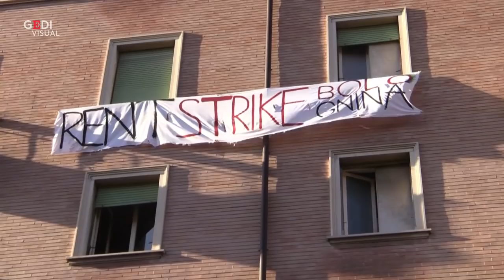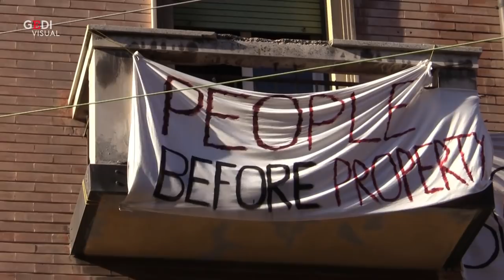Coronavirus, a Bologna una intera palazzina in sciopero dell'affitto: "Siamo rimasti senza lavoro"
"Dal primo aprile siamo in sciopero dell'affitto, abbiamo chiesto alla società una sospensione del canone di locazione per i mesi dell'emergenza. Ci hanno risposto che potevano effettuare una riduzione momentanea del 50% che poi avremmo dovuto restituire finito il periodo di emergenza, ma secondo noi questa non è una sospensione", racconta Maria Elena Scavariello, collaboratrice dello studio legale che segue pro bono la vicenda nonché uno dei 50 inquilini dello stabile in Via Serlio a Bologna. La palazzina, nel quartiere popolare della Bolognina, è di proprietà di una società immobiliare con sede a Roma che, da noi contattata, non ha voluto rilasciare dichiarazioni. ."Questo è un palazzo in cui vivono tanti giovani precari: c'è chi lavora nei call center, possessori di partite iva, insegnanti precari, tutti rimasti colpiti dall'emergenza economica" ci racconta Scavariello. E' il caso di Carolina Del Mistro, tatuatrice che ha dovuto chiudere lo studio l'8 marzo: "Da allora non ho più nessuna entrata, non ho ricevuto neanche i 600 euro che spettano a noi possessori delle partita iva, come faccio a pagare l'affitto?". All'interno della palazzina abita anche Michael Petrolini, regista e videomaker che sta realizzando un documentario sulla vicenda: "Mi sono saltati tutti i lavori che dovevo realizzare a causa dell'emergenza sanitaria e quindi ho preferito utilizzare i soldi del canone di locazione per mangiare e sopravvivere". .  .Di Valerio Lo Muzio .Le immagini dei fumogeni nel palazzo sono tratte da "Rentstrike Bolognina" di Michael Petrolini